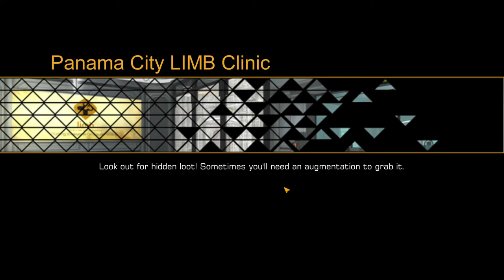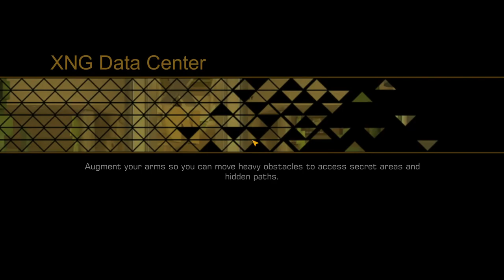Deus Ex: The Fall [3] Taking Care of Businesses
I really thought I was going to make progress on the main quest this video. Well, whenever I do get to these zones it's going to be easy going.